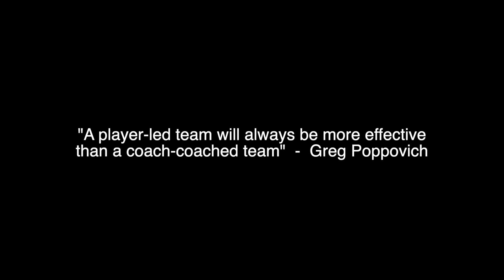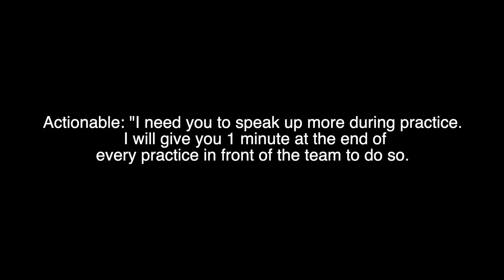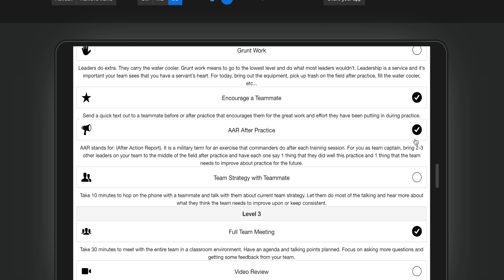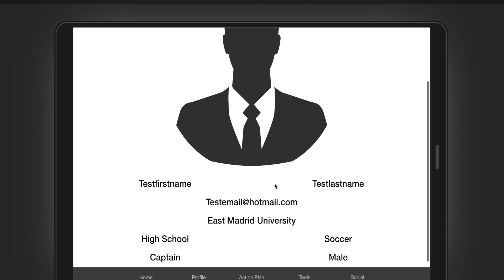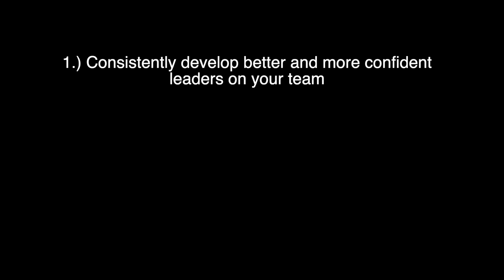Captains Coach App Description